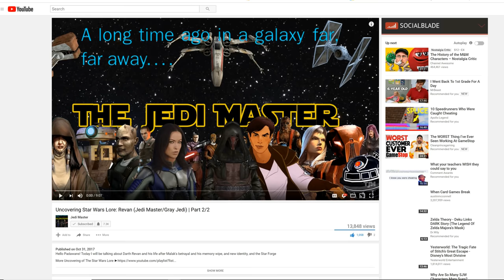Uncovering Star Wars Lore: Jolee Bindo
Hello Padawans! In this episode of Uncovering Star Wars Lore I will be talking about the mysterious old man, The Hairless One, the old kook, the grouchy old man, the wise gray jedi, Jolee Bindo.